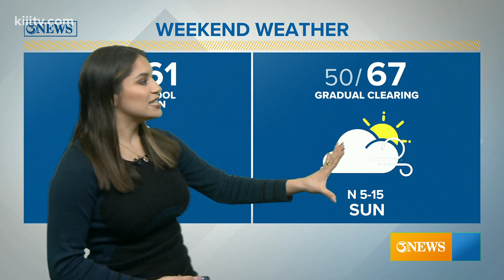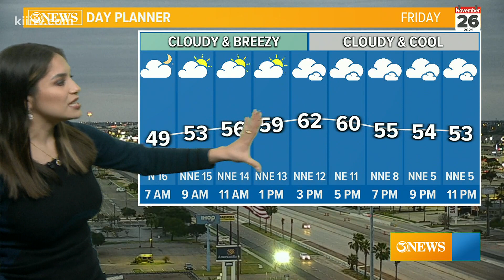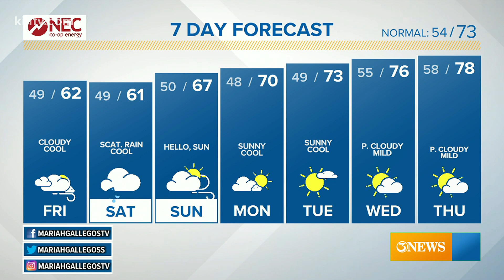Mariah Gallegos forecast 11-26-21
Cold front leaves behind lower temperatures, Northerly winds and drier air.